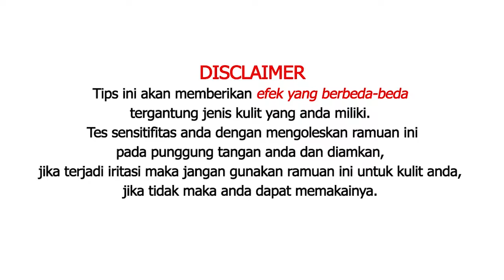3 Manfaat Permen Karet Untuk Kesehatan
Namun perlu di ingat manfaat tersebut hanya bisa di dapat dari permen karet bebas gula.